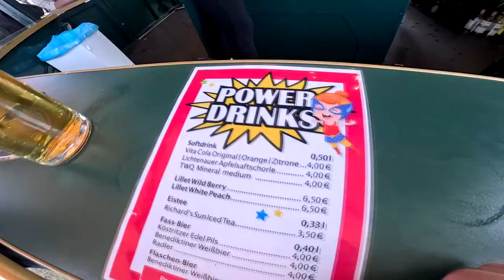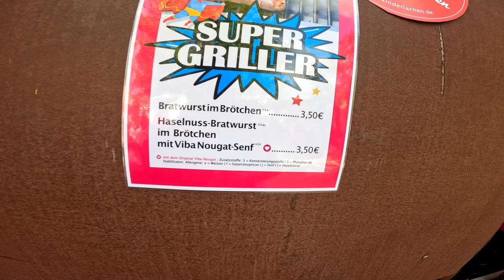Haselnuss Bratwurst mit Nougat Senf bei VIBA Nougatwelt | Ramses Kitchen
GUMMA !!!